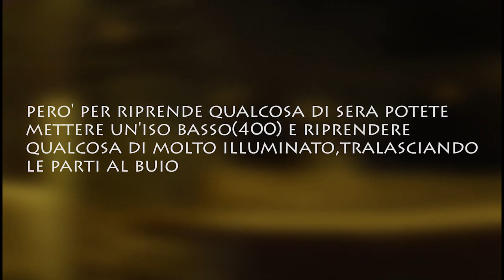Test notturno Gopro Hero 3+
Prova delle riprese notturne per la GoPro Hero 3+ Black Edition.
La GoPro è molto versatile ma di sera non da il meglio di se.Per ottenere risultati ottimali conviene usare il framerate più basso,ovvero 24fps(al massimo 30fps).
Se si ha la possibilità di registrare in luoghi illuminati o di usare faretti,allora conviene impostare Protune con iso 400.
Il primo video parlato è stato girato da una Canon 7D.

---Visitaci su 4k Slowmotion Guide Recensioni e molto altro